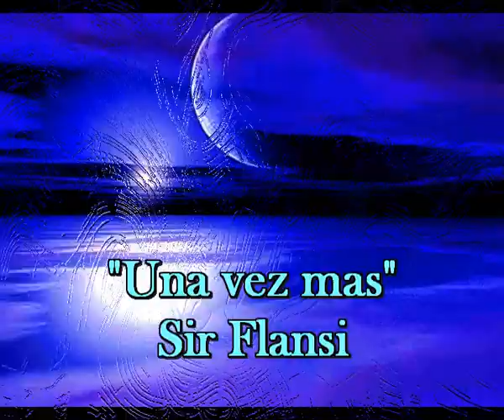Una vez mas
OTRA VEZ, OTRO DIA,
OTRA MAÑANA A LA VIDA
OTRA AVENTURA DE DIA
NO SE LO QUE PASARIA
SI NO EXISTIERA ESTE DIA
OTRA VEZ, UNA VEZ MAS
ME ENFRENTO A OTRA COSA NUEVA
SI NO SUPERO LA PRUEBA
LA VIDA NO SEGUIRIA
UNAVEZ MAS, UNA VEZ MAS
ME ENFERNTO A LA VIDA
UN DIA MAS, ME ENFRENTO A LA VIDA
UN AÑO MAS, ME ENFRENTO A LA VIDA
UN AÑO MAS, FRENTE A FRENTE CON LA VIDA
UNA VEZ MAS, UNA VEZ MAS
UNA VEZ MAS, HOY ME ENFRENTO
A LA EXISTENCIA
CON MIS DUDAS Y CREENCIAS
PERO VIVIENDO LA VIDA
LE DOY GRACIAS A LA VIDA
POR ESTAR AUN EN ELLA
SOBRE ESTA TIERRA BENDITA
Y TAN QUERIDA, SOLO HAY UNA
OTRA VEZ UNA VEZ
UNAVEZ MAS,
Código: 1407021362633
Fecha 02-jul-2014 10:36 UTC